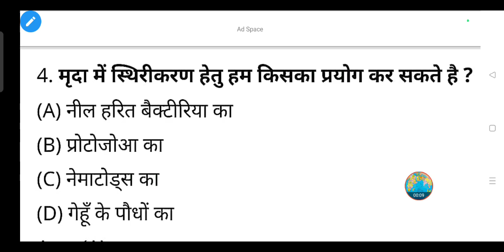मृदा में स्थिरीकरण हेतु हम किसका प्रयोग कर सकते है ?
(A) नील हरित बैक्टीरिया का

(B) प्रोटोजोआ का

(D) गेहूँ के पौधों का